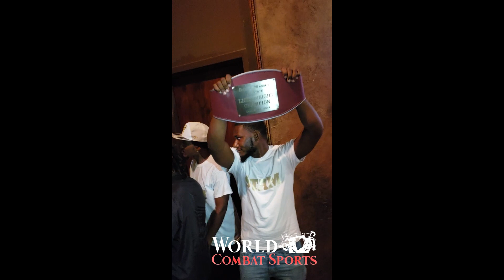Champion Stevie "The Answer" Massey boxing headliner on Christy Martin Promotions